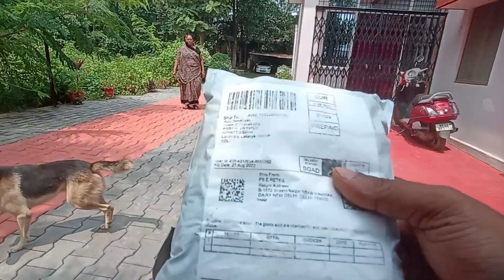Pura Fasal Barbad Ho Gaya😭Bahot Jada Nuksan Ho Gaya Aaj😢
Pura Fasal Barbad Ho Gaya😭
दोस्तों जिनको भी मेरे से पर्सनली बात करना है उनको मैं इंस्टाग्राम का लिंक दे रहा हूं तो आप लिंक पर क्लिक करके मेरे से बात करिएगा🙏

MUSIC.                              Borderless

SONG.

ARTIST.                              Akashgandhi

ALBUM.                             Broderless
Mobile Phone.Redmi Not 10s
Video Edit App VN
THANKS FOR WACHING THIS VIDEO🙏
Mallik Vlogs
Form Ambikapur Chhattishgadh (INDIA)@Mallik Vlogs